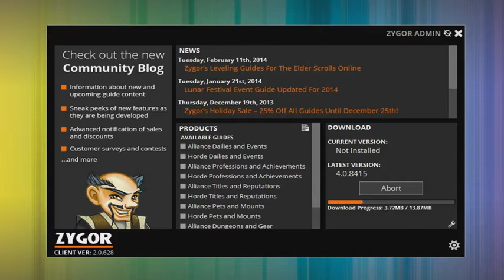Zygor Guides ESO Addons Features Overview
Addon no longer available to download, instead we recommend using the leveling guides from ESO Mastery Guides